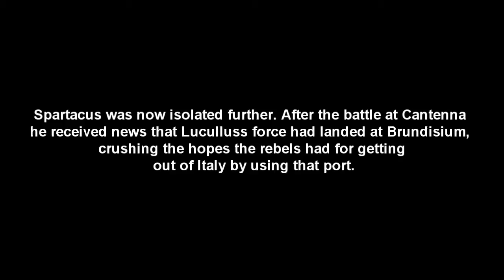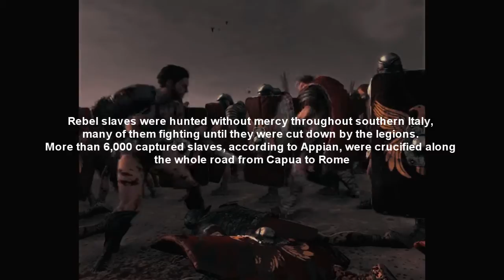Spartacus rome 2 machinima last battle Vs Crassus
ending battle of Spartacus. Like in the other video I made, but this tries to be Historically accurate in units, settings, even in the weather.